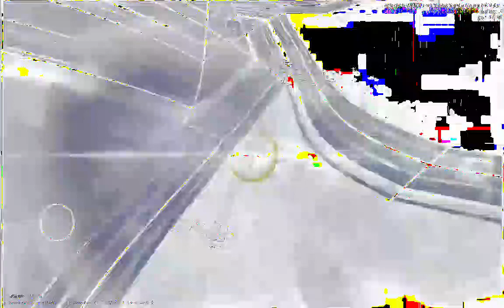[EPILEPSY WARNING] Movie 23 01 13 04h38m25s *Photosensitivity Warning*